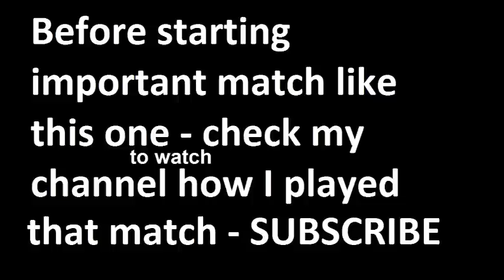Dynamo Moscow vs Mordovia Saransk 2015